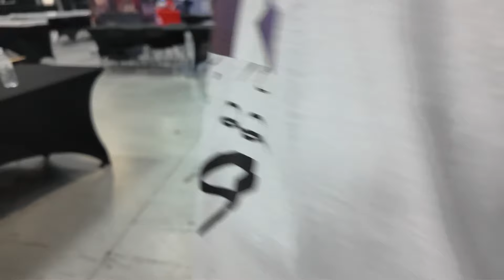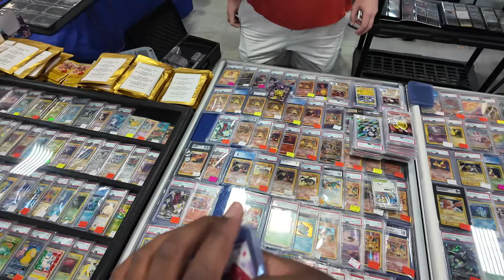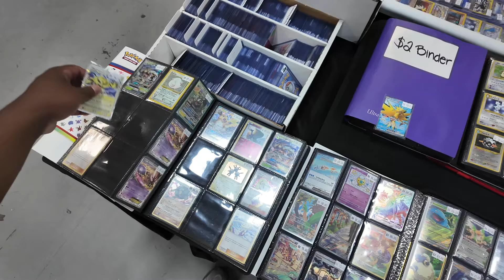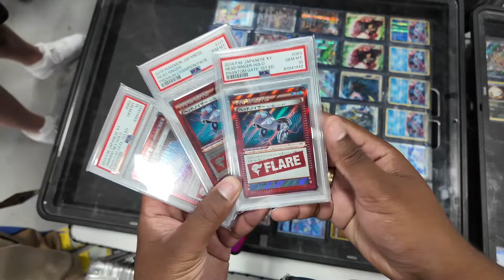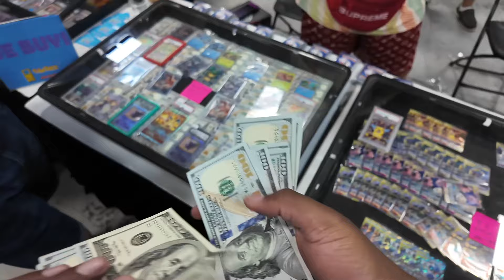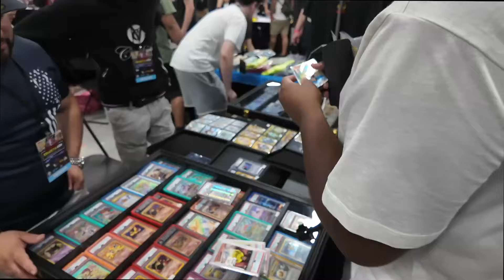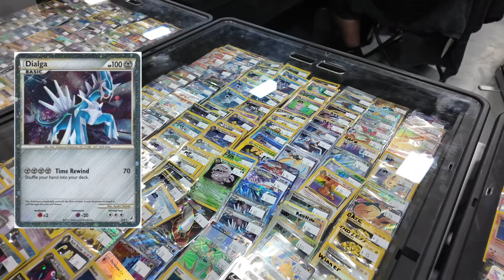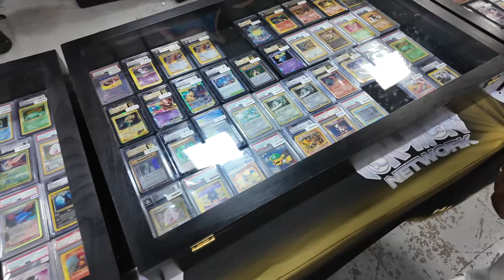I Can't Believe I Got This At Collect-A-Con New Jersey! 🇺🇸 (BUYER POV)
Today we went to Collect-a-con New Jersey in the USA, Worlds Biggest Trading Card Show! Show you what we are buying and selling!

🛒 My Stores
My eBay - Pokemon Card Singles